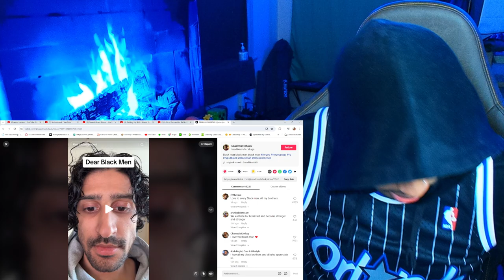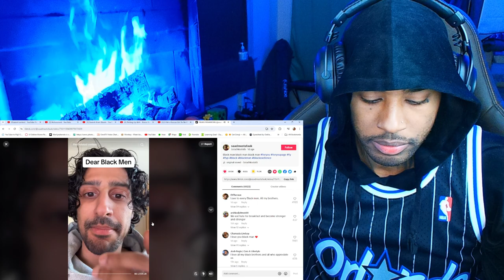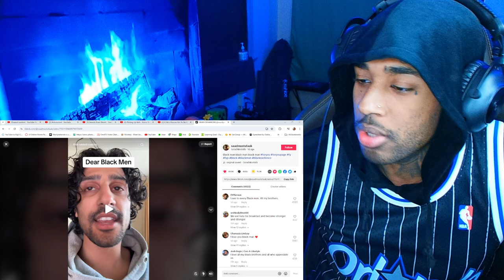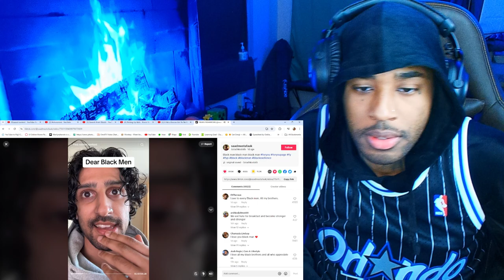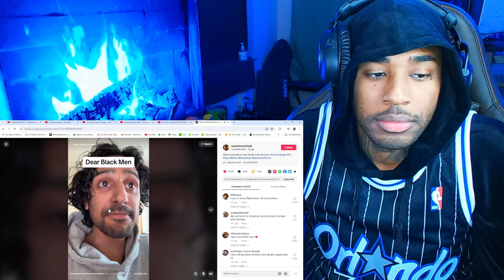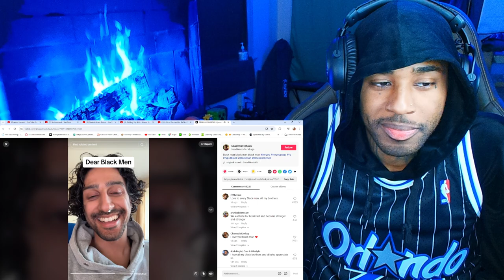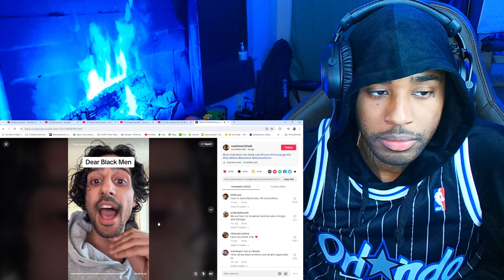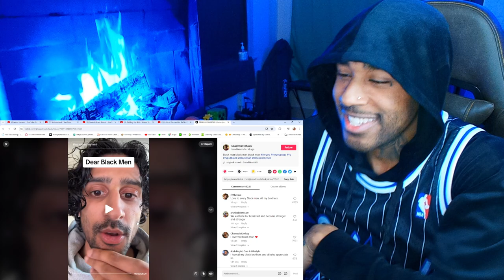Dear So-Called Black Men: A Message to the Indigenous and Aboriginal Ppl of Earth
follow all of these or i will disappear